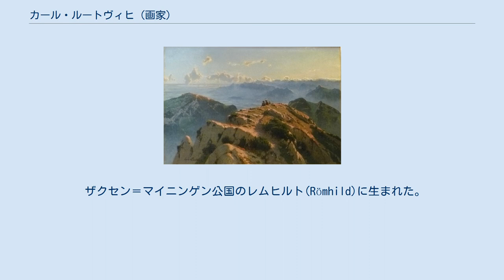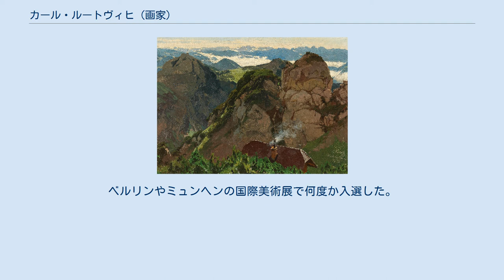カール・ルートヴィヒ (画家)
カール・ルートヴィヒ（Karl Julius Emil Ludwig、1839年1月18日 - 1901年9月17日）はドイツの風景画家である。
 ザクセン＝マイニンゲン公国のレムヒルト(Römhild)に生まれた。
兄に画家のアウグステ・ルートヴィヒ(Auguste Ludwig: 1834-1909)、姉に作家のユリエ・ルートヴィヒ(Julie Ludwig:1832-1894)がいて、有名な作家のオットー・ルートヴィヒ(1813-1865)はいとこにあたる。
 ニュルンベルクやミュンヘンで彫刻を学んだ後、絵画に転じ、1862年にミュンヘン美術院に入学し、カール・フォン・ピロティらに学んだ。
バイエルンの風景や北イタリアの風景を描くために何度も写生旅行した。
1868年にデュッセルドルフに移り、デュッセルドルフの美術家協会、「Malkasten」の会員になった。
1871年からフィンランド出身の画家 Fanny Churbergの個人教授をした。
 1877年にシュトゥットガルトの美術学校の風景画の教授に招かれ1880年まで教授を務めた。
ルートヴィヒの教えた学生には、 ベルンハルト・ブッターザック(Bernhard Buttersack :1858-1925)らがいる。
1880年にベルリンに移り、1884年にベルリンの美術アカデミーの会員になった。
ベルリンやミュンヘンの国際美術展で何度か入選した。
ベルリンで没した。